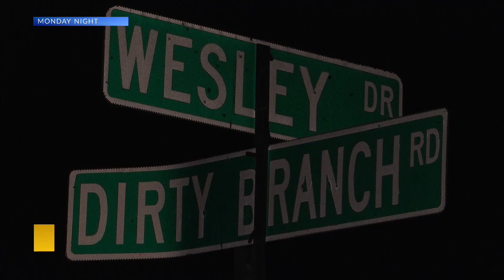Florence shooting victim dies, coroner says